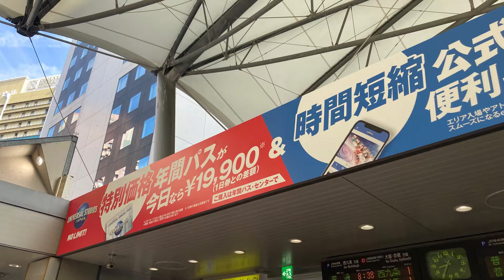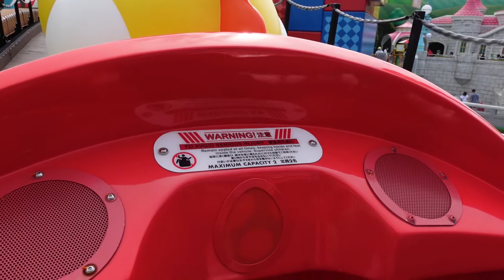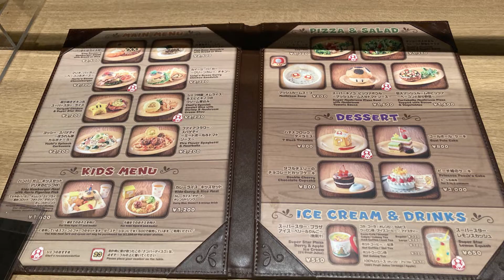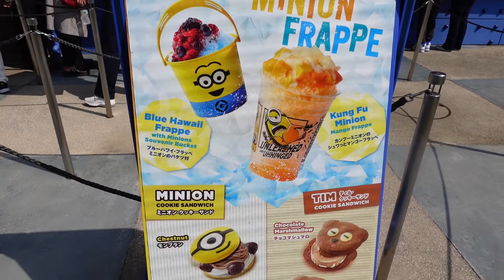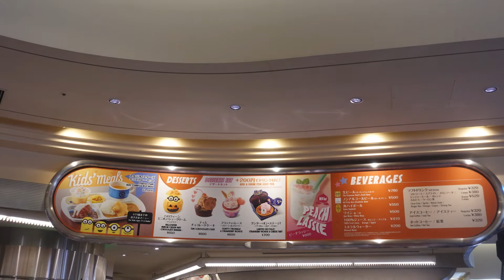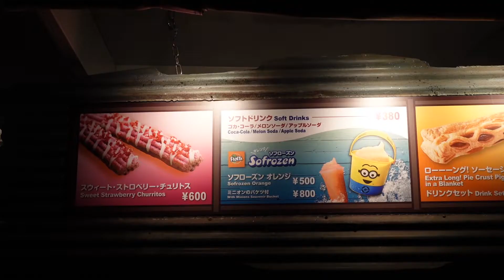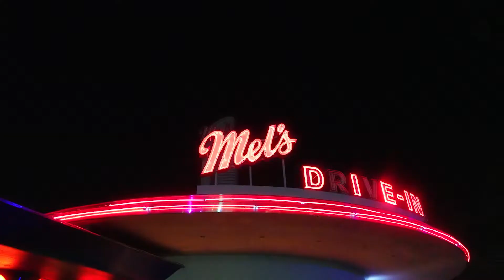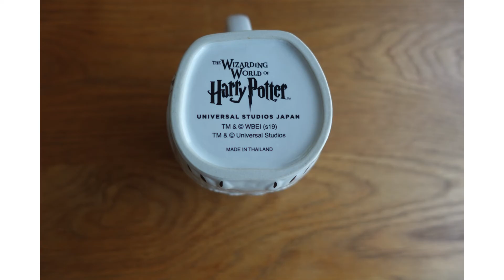USJでたくさん食べました🤗パークフードは最高ですね♪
USJに行ってアトラクション、フード満喫しました！
また今すぐにでも大阪に飛びたいです(笑)